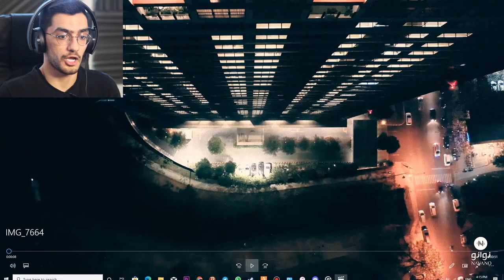Yuhanna " Hanooz Hamoonam " REACTION - واکنش به ترک هنوز همونم از یوحنا